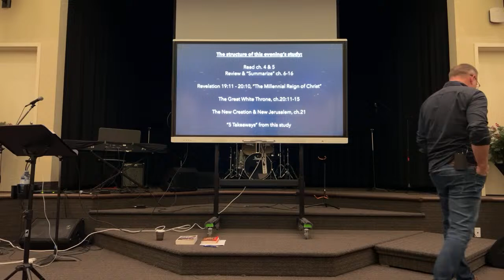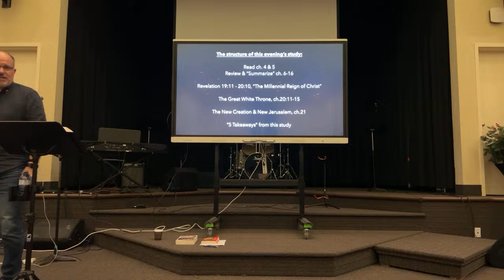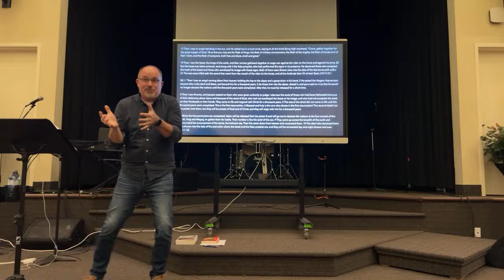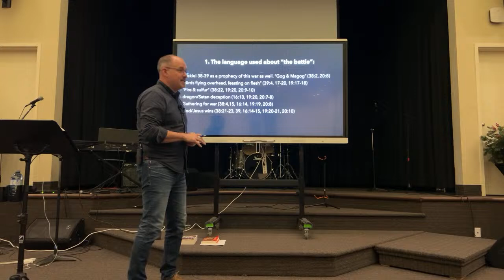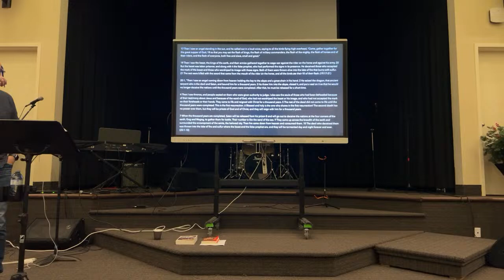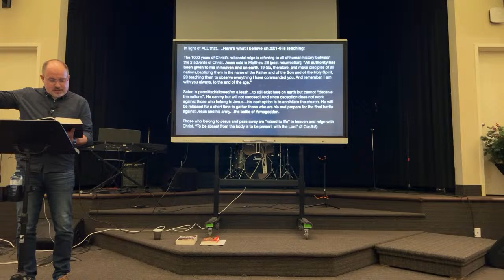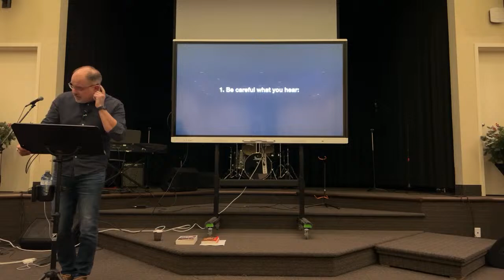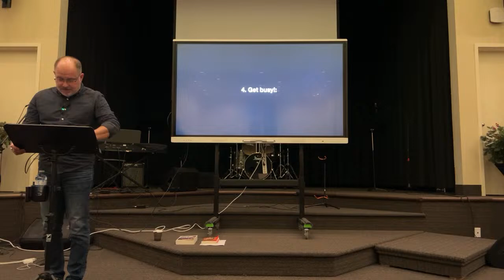WEEK 6: "It's The End Of The World As We Know It...Perhaps?!"